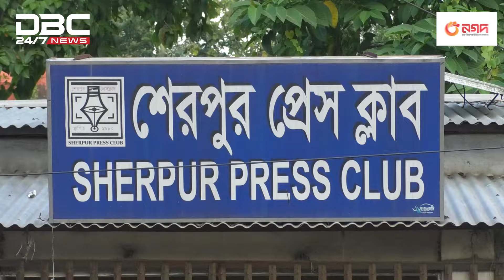রাজনৈতিক হস্তক্ষেপেই চলছে শেরপুর প্রেসক্লাব | DBC NEWS